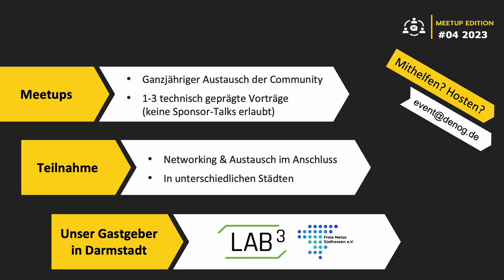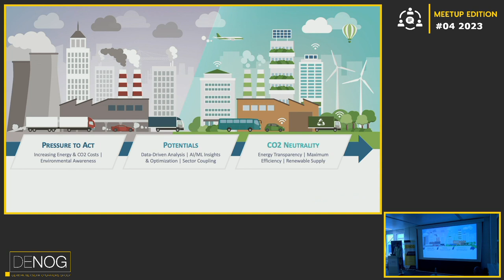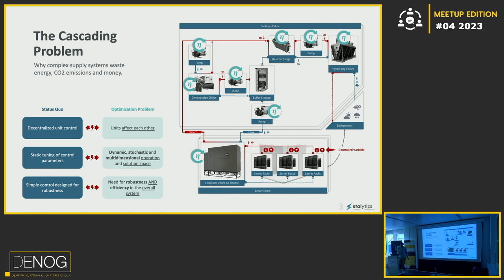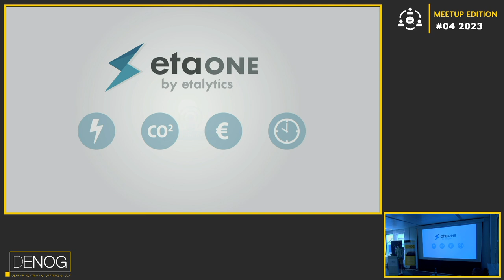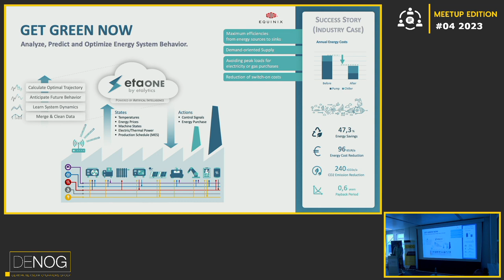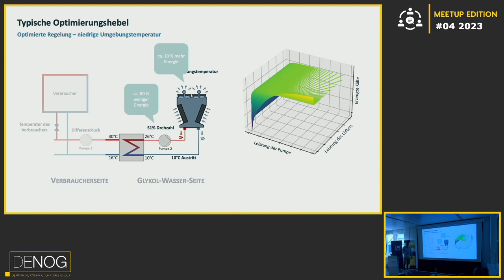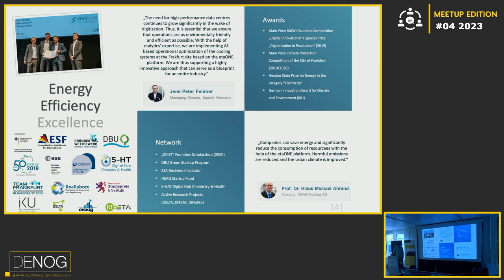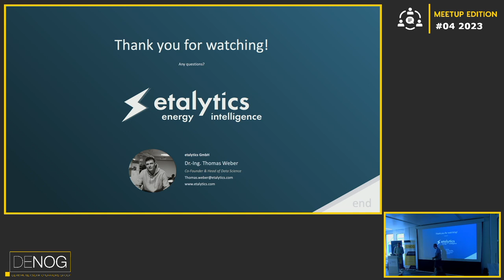DENOG Meetup 2023-04 Optimierung von Kälteversorgungssystemen der digitalen Infrast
Mit etalytics optimieren wir den Betrieb von industriellen Wärme- und Kälteversorgungssystemen und sparen dabei bis zu 50 % der verwendeten Energie, ohne die Qualität der Versorgung zu beeinträchtigen. Hierzu modellieren wir das Energiesystem des Kunden in unserer etaONE-Energiemanagement-Plattform als digitalen Zwilling und berechnen die koordinierte Betriebsstrategie der eingesetzten Energiewandler.

Speaker: Thomas Weber